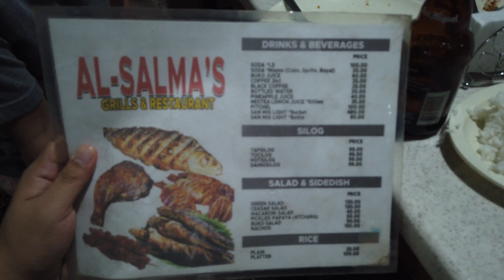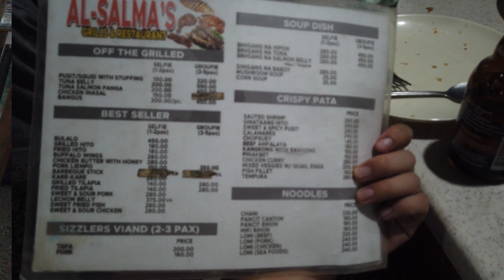Al Salma's Grill and Restaurant | Angono | Rizal | Angono Eats